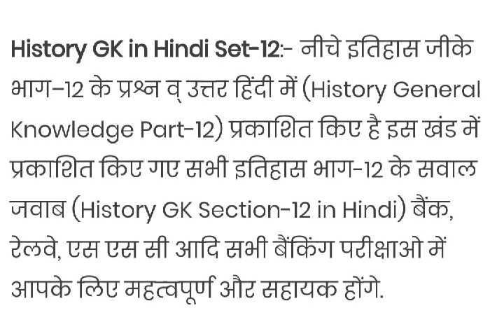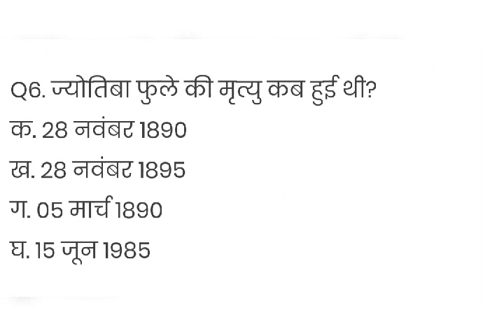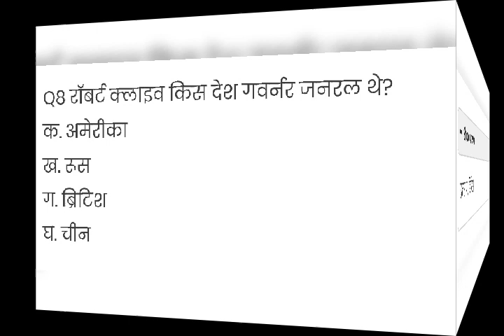II INDIAN HISTORY QUIZ II PART-12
Like SSC, Bank, Railway, UPP Constable, UPSI, UPSSSC, Airforce, Navy, NDA, CDS, UPTET, CTET etc.

Chapter Name:- History Questions Answers.